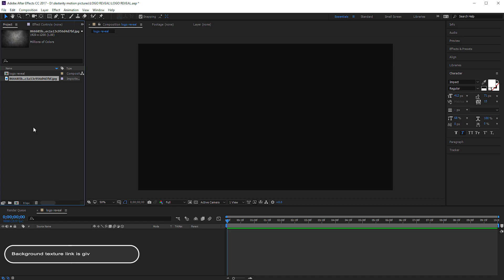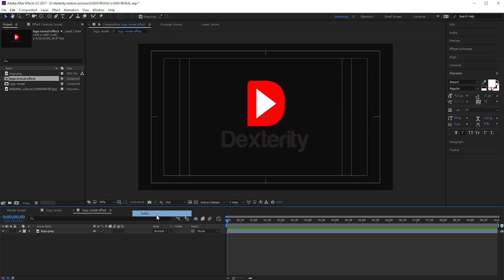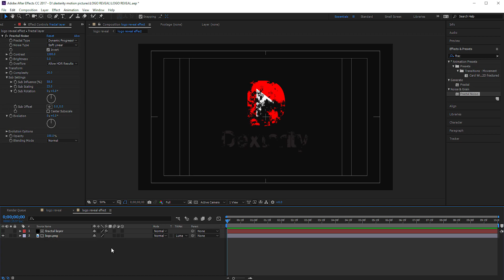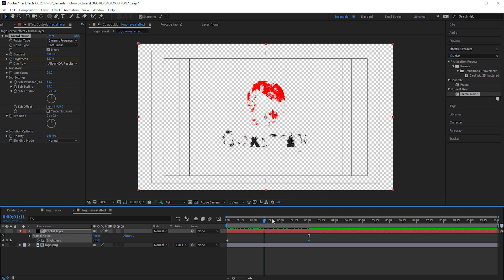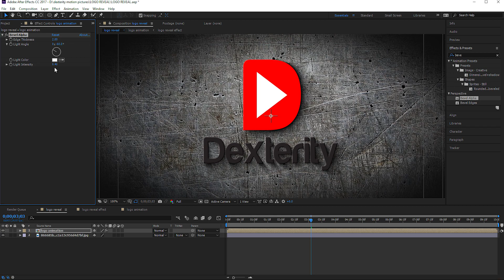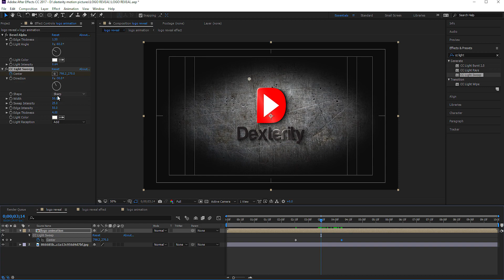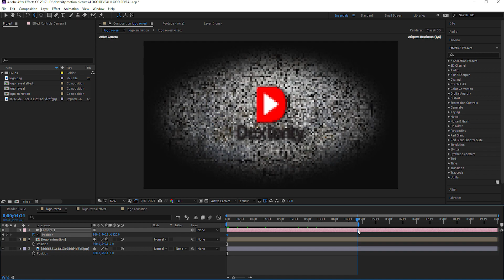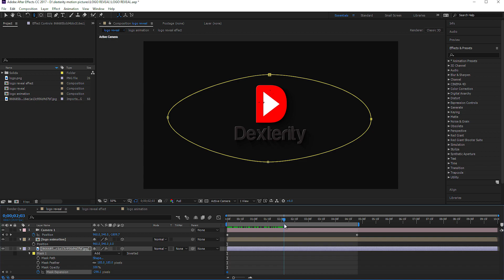Simple logo animation tutorial | logo intro | adobe after effects tutorial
In this, after effect tutorial Video I created logo animation with after effects. I didn't use any script or any other third party plugins to make this tutorial.

let me know if you any questions.

background music